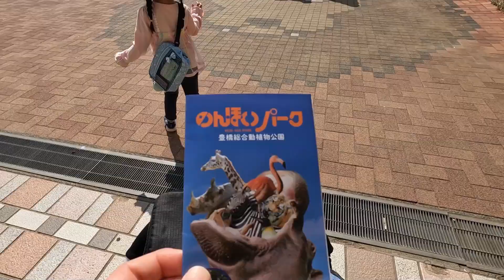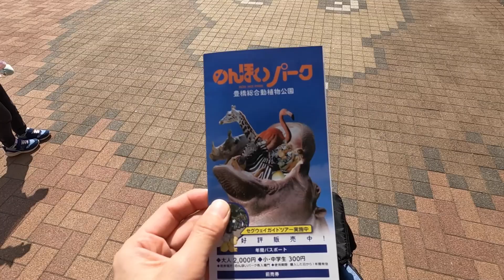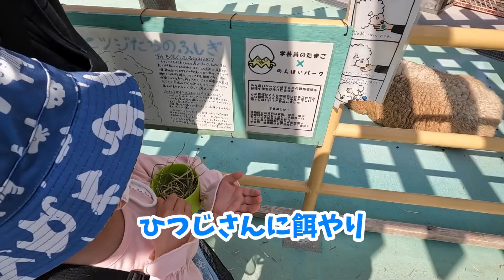3人姉弟一緒に初動物園！春休みの大冒険をしてみました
愛知県にあるのんほいパークに行ってきました。かのさんふれあい系の小さい動物さんが大好きで、大喜びでした。

【自己紹介】
あやはやチャンネルに登場している「かの」さん中心のおかの日記になります。
あやはやチャンネルのサブチャンネルでもあります。「あや」「はや」「かの」の3姉弟と、その家族の日常の様子を動画にしています。

♥Twitterが出来ました！新しい動画が公開されるといち早くわかりますよ。

【こちらも】
和食レストランで姉・兄に内緒で食べちゃうぞ！苦手な物が減りました

ねーねー！にーにーが戻ってくるまでにお買い物作戦GO！激安スーパーがオープンしたよ